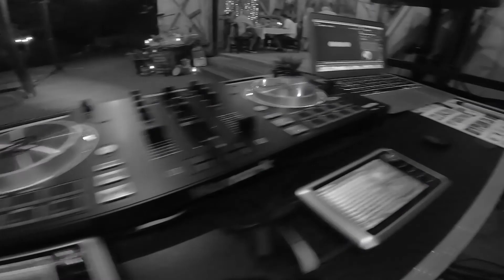Najlepszy DJ - na wesele, 40-tkę, Dj na osiemnastkę - Gostynin, Płock - DJ LUK, DJ zespołu FREAK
DJ LUK - Płock (woj. mazowieckie)
oferuje usługi muzyczne w zakresie prowadzenia imprez:
- 18-stki,
- studniówki,
- bale,
- urodziny,
- wesela, poprawiny,
- eventy . . .

Swoim wokalem uczestniczę w każdej części imprezy:
od powitania gości, zaśpiewania "sto lat", poprowadzenia konkursów/zabaw oraz śpiewania największych hitów.

Muzyka mechaniczna dla gości w każdym przedziale wiekowym (od lat 80 do hitów 2020) odtworzona na profesjonalnym sprzęcie nagłośnieniowym +
oświetlenie led bar, 4 ruchome głowice, wytwornica dymu.
Imprezy prowadzę w każdym miejscu 🙂